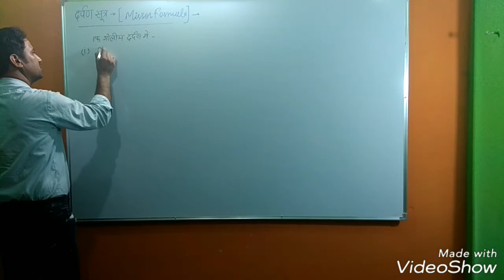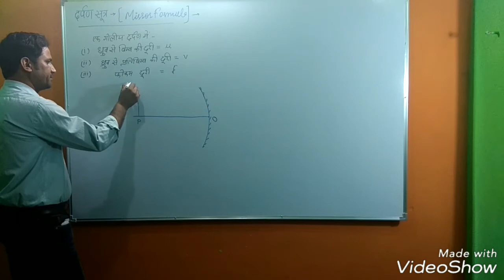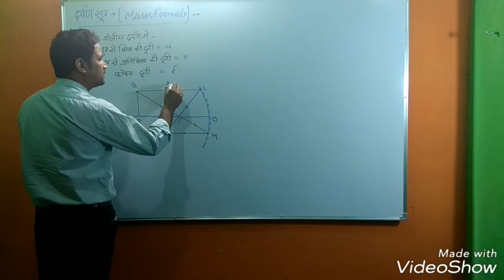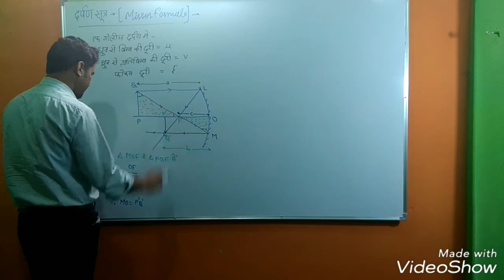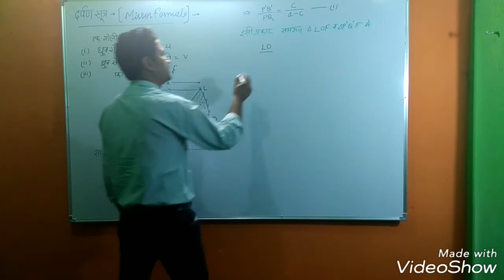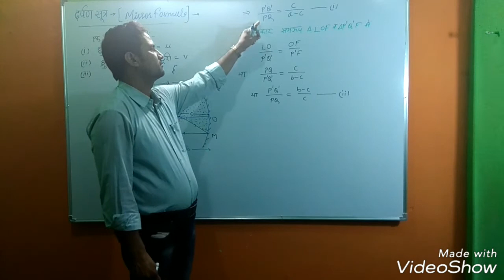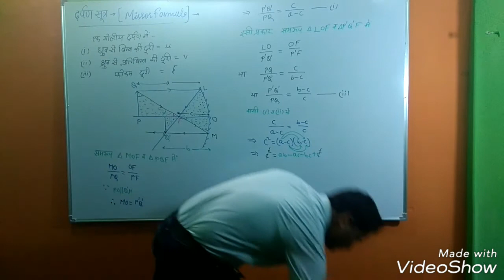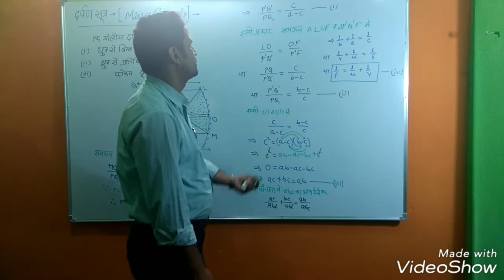SCIENCE Class-10 RBSE. LIGHT Part-5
Chapter-9   LIGHT  1.MIRROR FORMULA